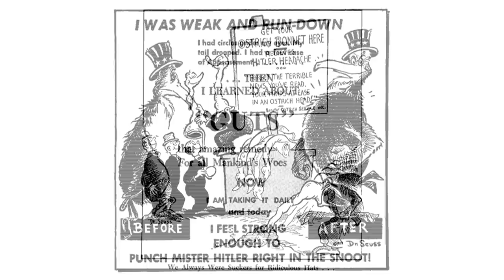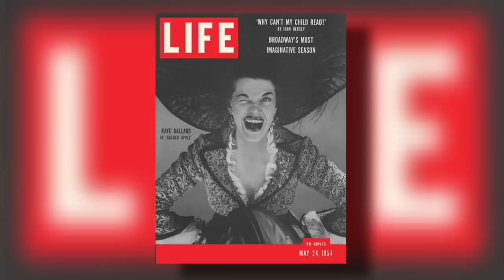Dr. Seuss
Click on the link above for more information on today's episode!

Molly tells the tale of Dr. Seuss in honor of his birthday.